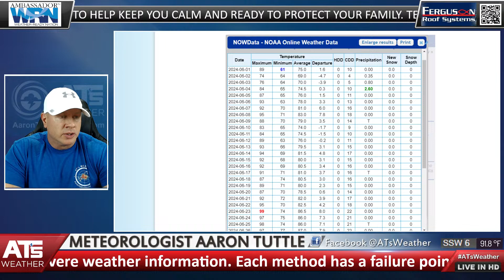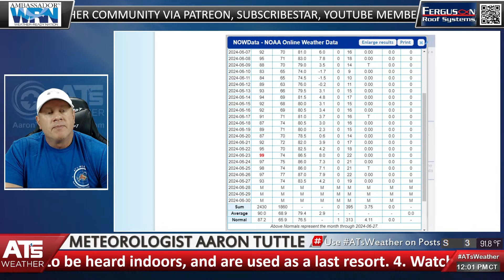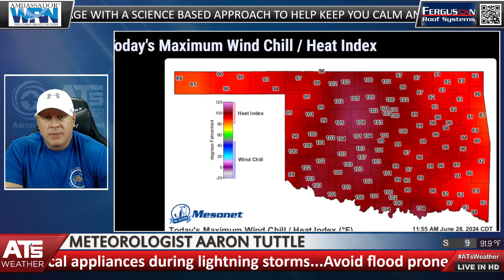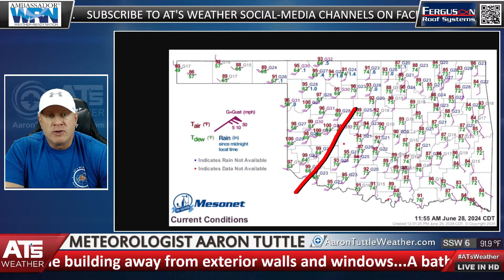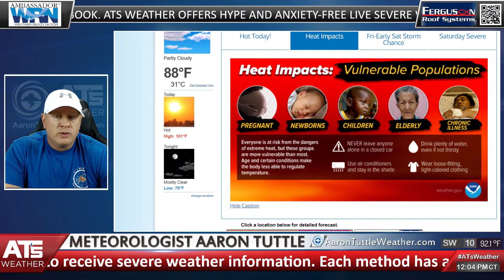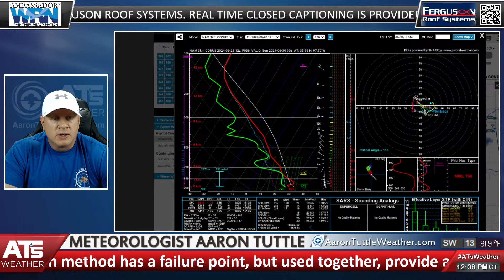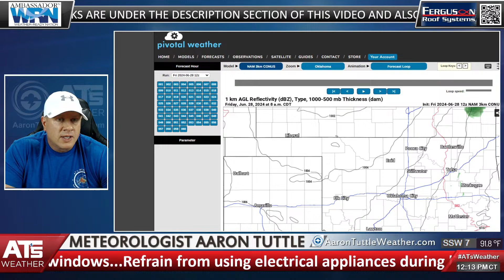WATCH: Live Weather Forecast Discussion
Bonfire.com/store/ats-weather-gear/
Teespring.com/stores/ats-weather-gear

Amazon.com/shop/ATsWeather